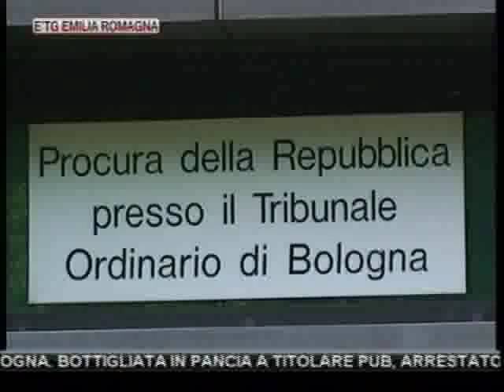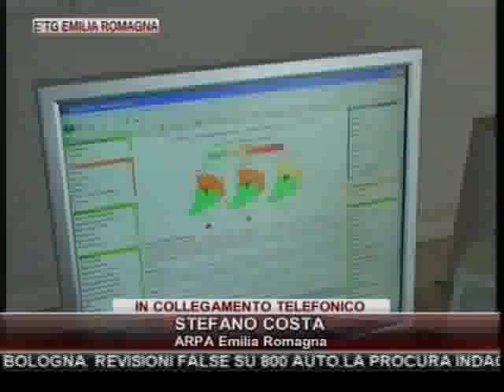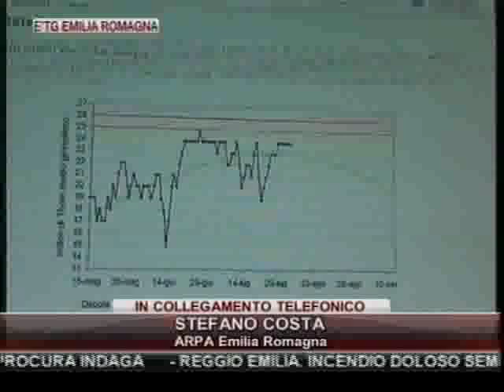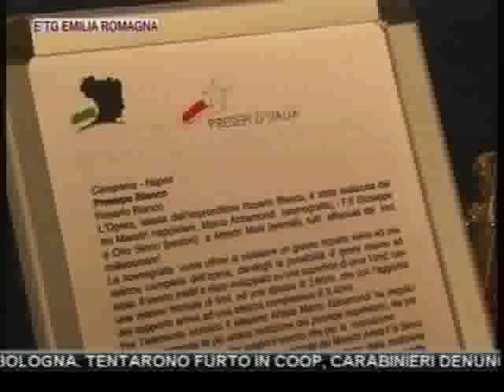etg Regionale 24 12 2011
BOLOGNA. REVISIONI FALSE SU 800 AUTO.LA PROCURA INDAGA

REGGIO EMILIA. INCENDIO DOLOSO SEMIDISTRUGGE AUTO A REGGIO, INDAGANO I CARABINIERI

PRIMI FIOCCHI DI NEVE IN PIANURA, DISAGI IN AUTOSTRADA

BOLOGNA. ESPLODE BANCOMAT, DANNI A FILIALE UNICREDIT

BOLOGNA. BOTTIGLIATA IN PANCIA A TITOLARE PUB, ARRESTATO

BOLOGNA. TENTARONO FURTO IN COOP, CARABINIERI DENUNCIANO 3 DONNE

REGGIO EMILIA. NASCONDE 4MILA EURO NEL FRIGO, SOMMA NON SFUGGE A LADRI BAR

REGGIO EMILIA. GUIDA CONTROMANO SOTTO EFFETTO DROGA, BLOCCATO DA POLIZIA STRADALE

ANCORA POLEMICHE SUL CASO LOMBARDELLI: GRILLINI E LEGA NORD ALL'ATTACCO. IL SINDACO MEROLA: "AVVIEREMO UN'ISTRUTTORIA"

PARMA: OPERAIO IREN MUORE FOLGORATO DA UNA SCOSSA ELETTRICA DI 15 MILA VOLT IN UNA CABINA ELETTRICA IN VIA EMILIA LEPIDO. AVEVA 46 ANNI

REGGIO EMILIA: TRAGEDIA A MASONE DOVE UN LATTONIERE DI 46 ANNI HA PERSO LA VITA PRECIPITANDO DAL TETTO DI UN FIENILE

MODENA: INCIDENTE MORTALE ALLE PORTE DI CASTELFRANCO. NEL FRONTALE TRA DUE AUTO PERDE LA VITA UN PENSIONATO DI 74 ANNI. 4 I FERITI

BOLOGNA. SEQUESTRATI DAI NAS 400 PANETTONI E PANDORI "FINTI ARTIGIANALI" E QUINTALI DI CARNE SCADUTA

REGGIO EMILIA: BATOSTA IN ARRIVO PER LE FAMIGLIE,SECONDO FEDERCONSUMATORI ALL'ANNO VERRANNO A MANCARE 3.160 EURO

BOLOGNA.GUARDIA DI FINANZA SEQUESTRA 683 MILA PRODOTTI NON CONFORMI ALLE NORMATIVE,44MILA SONO GIOCATTOLI

REGGIO EMILIA: A 77 ANNI SI INCATENA PER RIVEDERE L'AMATA DI 87 MA INTERVENGONO LE FORZE DELL'ORDINE E I SANITARI LO PORTANO IN OSPEDALE

PRESENTATA L'INIZIATIVA "UN NATALE PER CHI E' SOLO", DEDICATA AI PIU' DISAGIATI. IL PRANZO NATALIZIO SI SVOLGERA' AL CENTRO COMMERCIALE VIALARGA

A NATALE ANCHE QUEST'ANNO E'TV TRASMETTERA' LE LITURGIE PIU' IMPORTANTI PRESIEDUTE DAL CARD. CAFFARRA, PRESIDENTE DELLA CONFERENZA EPISCOPALE DELL'EMILIA ROMAGNA